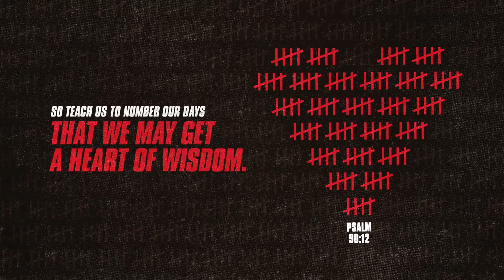Help Us to Number our Days: Psalm 90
Help Us to Number our Days
Psalm 90: Pastor Joshua Brinkerhoff

"So teach us to number our days that we may get a heart of wisdom."
(Psalm 90:12)